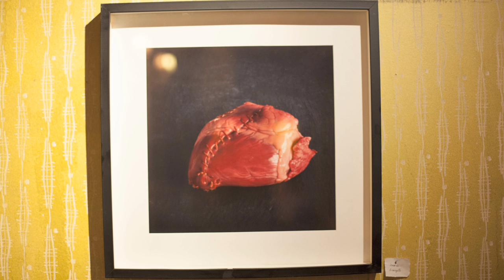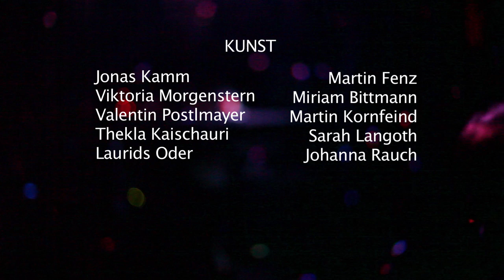Kingdom Cum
Am 4. Februar feierte die Veranstaltungsreihe Kingdom Cum ihr einjähriges Bestehen, wie immer natürlich im Tanzcafe Jenseits. Mit dabei waren:

Antcar
Cellardoor
Margaret Unknown
Sense Of Solitude

Sarah Langoth
Viktoria Morgenstern
Martin Fenz
Johanna Rauch
Martin Kornfeind
The one and only Miri
Florentin Berger
Thekla Kaischauri
Valentin Postlmayer
Laurids Oder
Jonas Kamm
Marcin Morga